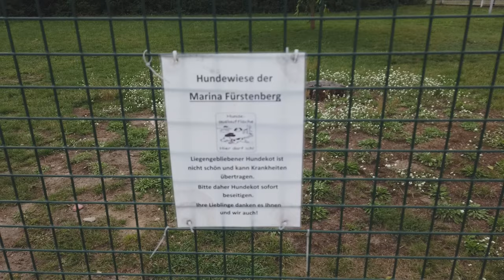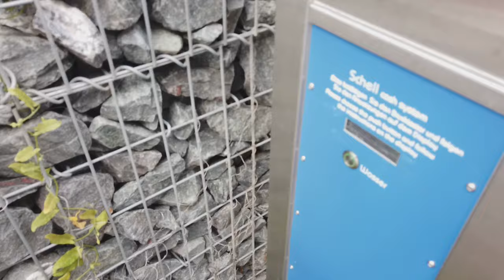Stellplatz Marina Fürstenberg an der Havel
Hallo liebe Videofreunde... heute zeigen wir euch den Stellplatz an der Marina in Fürstenberg an der Havel. Diesen können wir absolut empfehlen. Unweit davon ist die Gedenkstätte Ravensbrück.
Viel Spaß beim Vidoo schauen.
Bis bald  Claudia und Michael

Liebe Videofreunde!